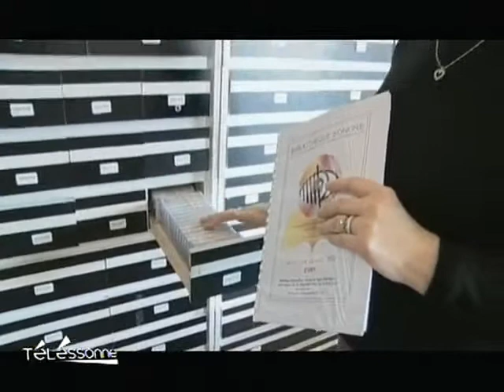L'association "Donneurs de voix" (Essonne)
Visite des locaux de l'association "Donneurs de voix". (DROITS RESERVES . Pour toute exploitation sur TV, web, mobile, aller